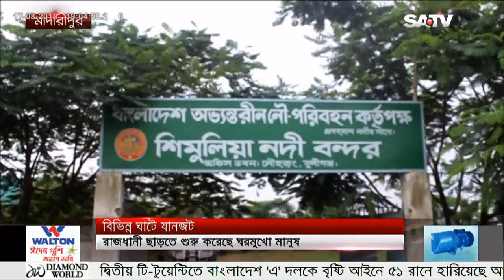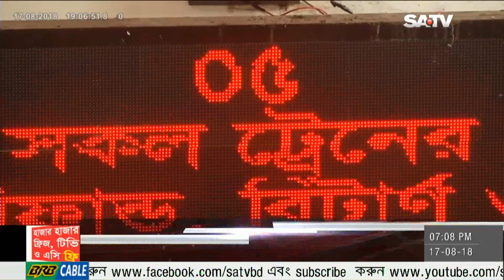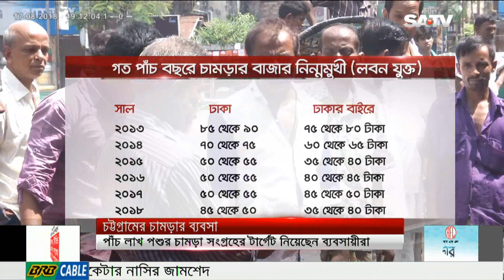SATV News Today August 17, 2018 | Bangla News Today | SATV Live News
SA TV Location:
Bangladesh